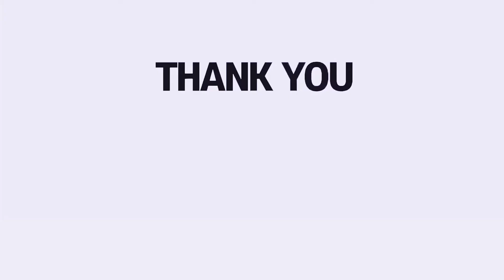BTS V 뷔 김태형 Drawing | Davinci Art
Artist : Kevin Mac Leod